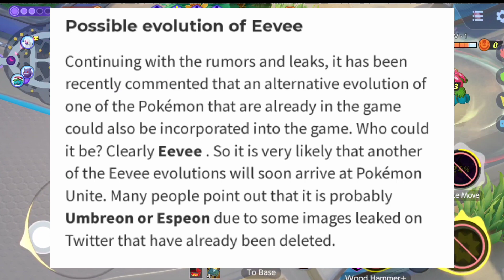These 3 Pokemons Can be in Unite - Pokemon Unite Leak of Upcoming Pokemon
Helo Guys Hope ki New Pokemon Jldi aa Jye
There will be update post wintin 4-5 days..